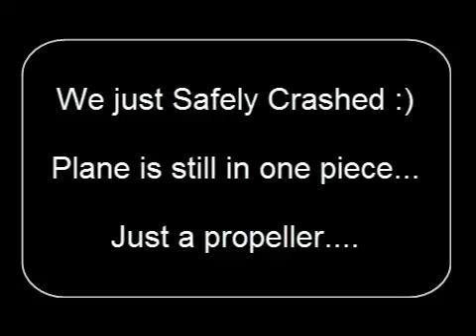Funcub UAV with Blackberry camera